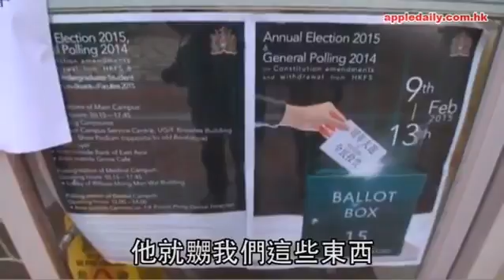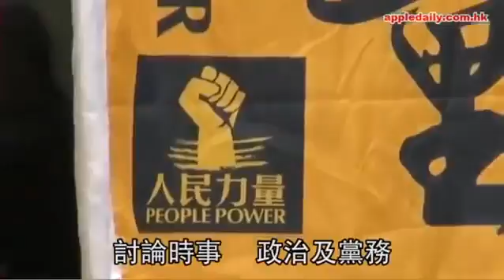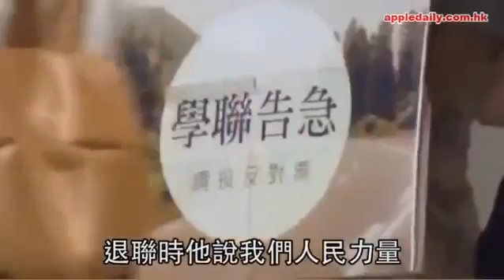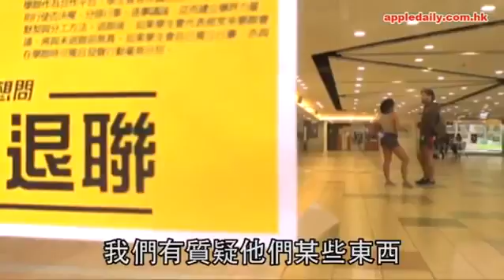【老蕭退休自爆一至八集】 如何部署從「人力」轉會到「人幣力」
自爆一對香港感悲哀自爆二港獨是侏儒民族主義自爆三激進本土幕後是中聯辦自爆四拍戲得罪黑社會黃子華求教點先紅自爆五最愛打爛仔.

壹週Plus : 即like 壹週Plus fb :

Lowjoke.com【低俗頻道】，一至五晚都有節目做! 堅持創新，製作百分百香港人口味節目，本土萬歲! 唔chok高深! 做自己，爽到貼地! 立即收看【直播】.